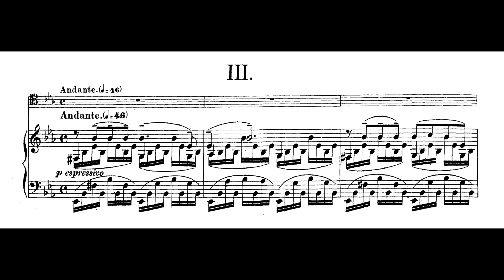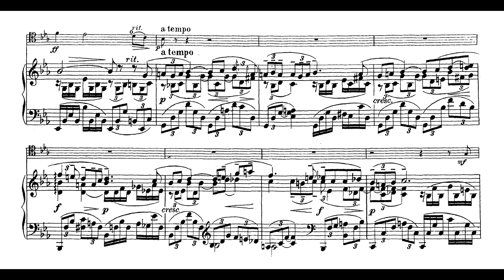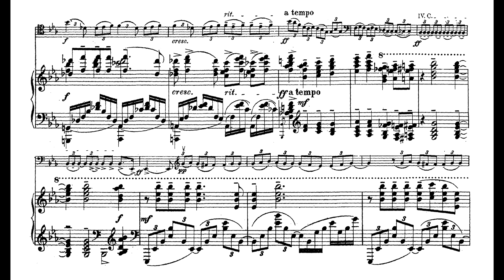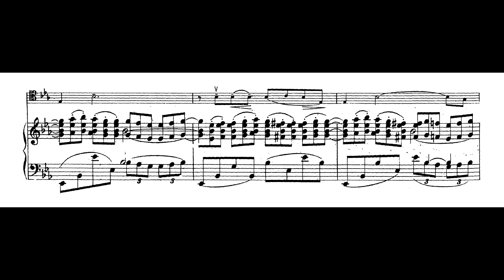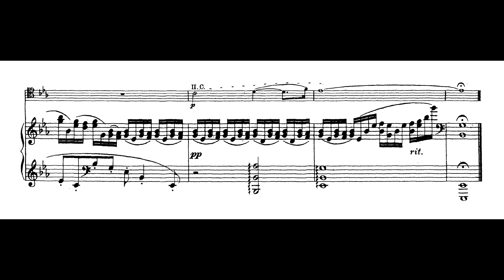Rachmaninoff - Cello Sonata 3º mov. (Antonio Meneses, vlc; Nelson Freire, piano)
Sonata para piano e violoncelo Op.19, 3º movimento "Andante", de Sergei Rachmaninoff, interpretada por Antonio Meneses (violoncelo) e Nelson Freire (piano).

Gravação realizada ao vivo durante o recital no Teatro Cultura Artística, em São Paulo, no dia 18 de agosto de 1998. Gravação realizada por Oscar Lafer, a quem deixamos nossos agradecimentos.